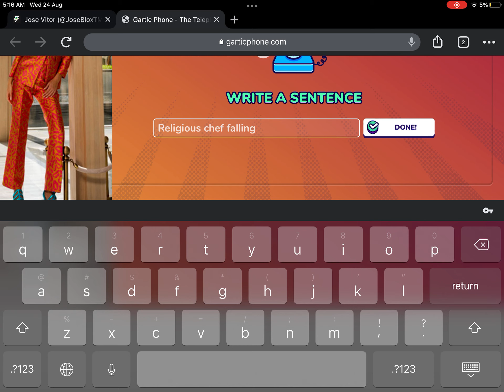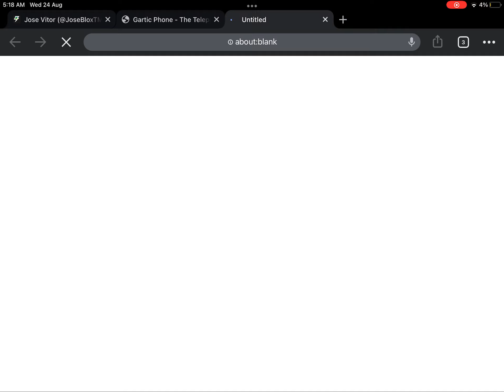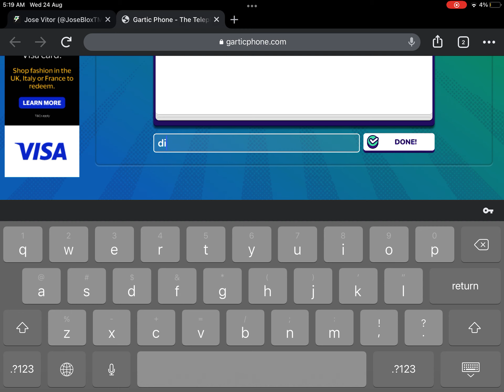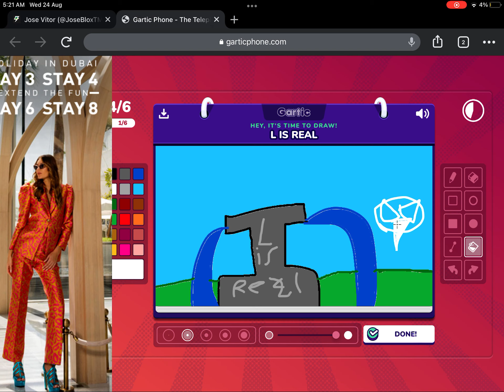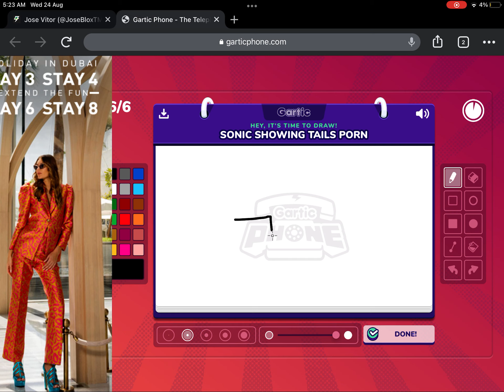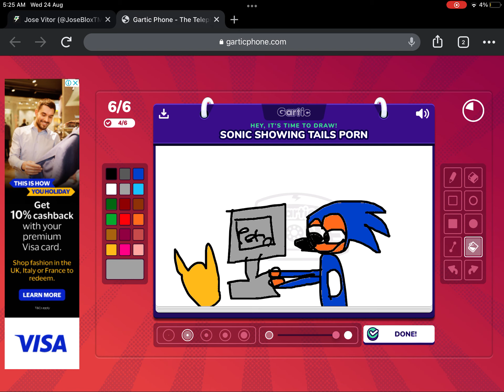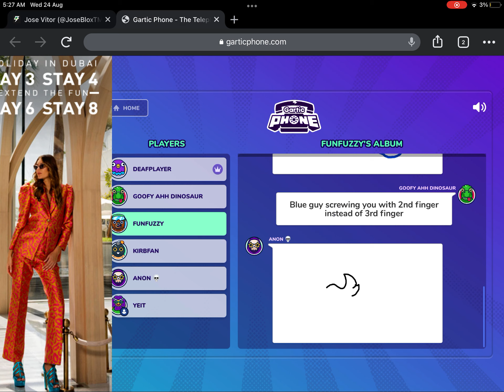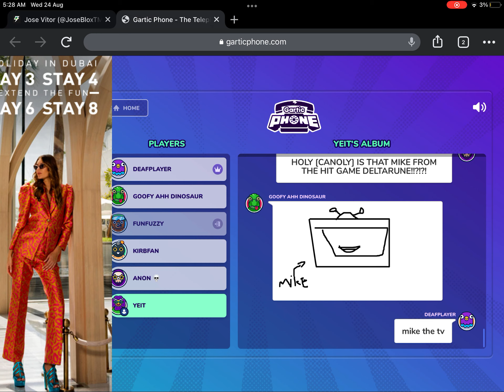garitc phone rel